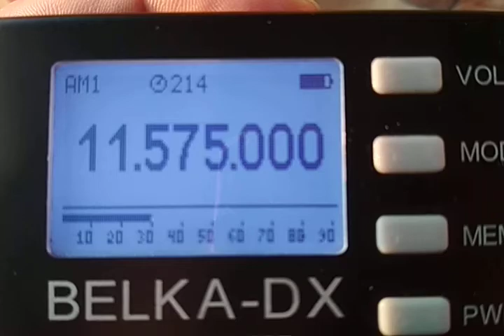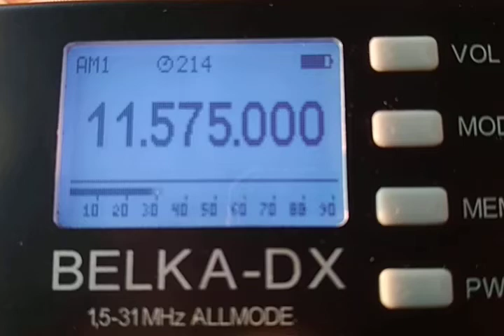Radio Ashna via Kuwait 02.05.2022 17.15 11575